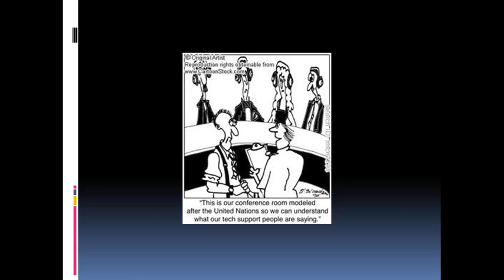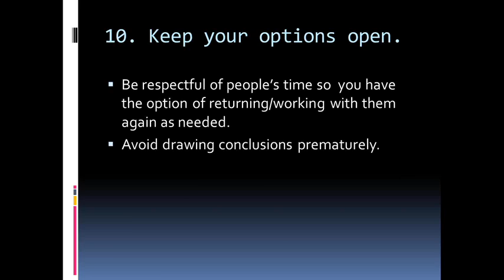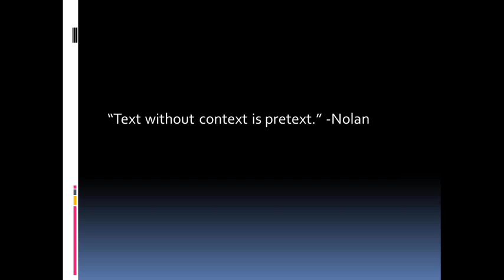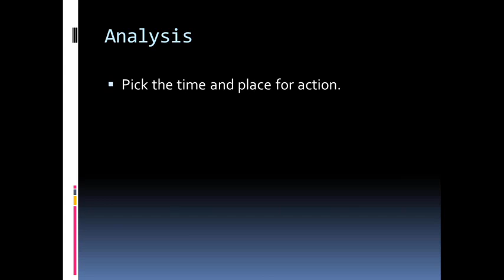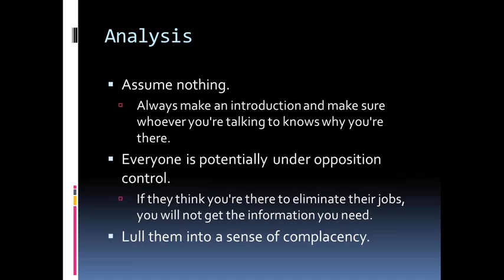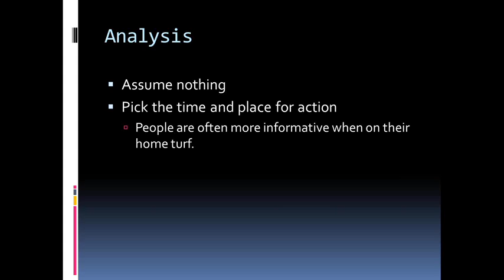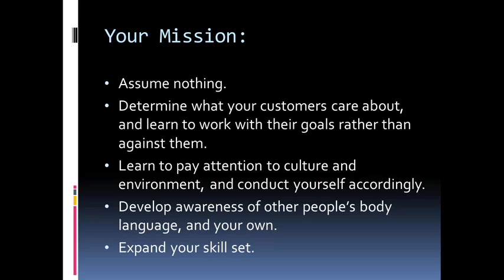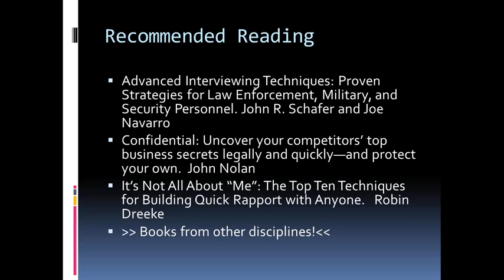The Moscow Rules for InfoSec Professionals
The Moscow Rules for InfoSec Professionals: Achieve Détente to Secure the Enterprise, a misec presentation by Jen Fox. This talk was given at a misec meetup on August 9, 2012.